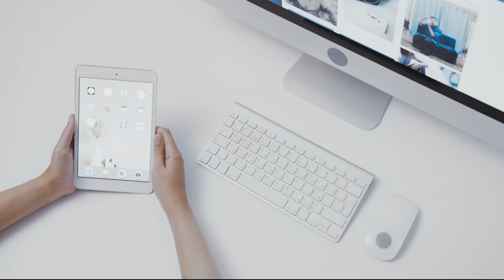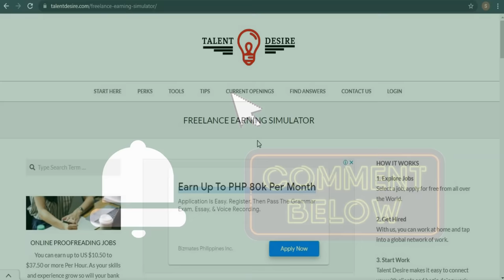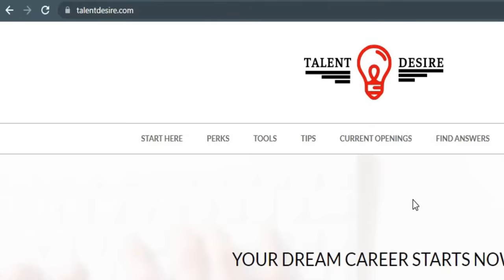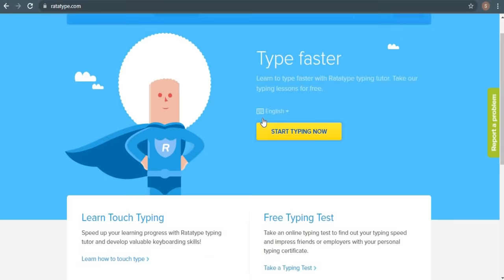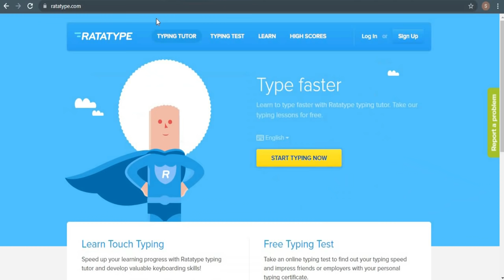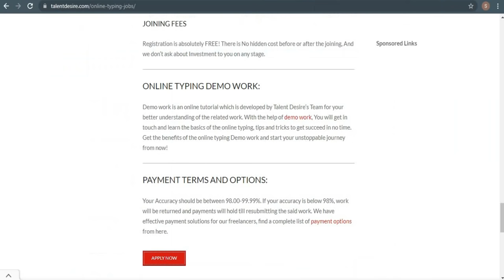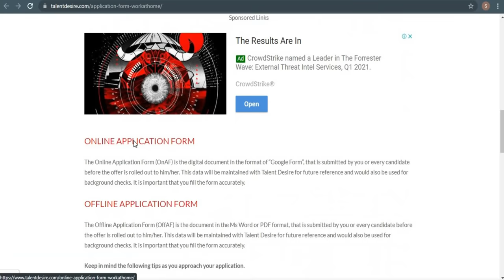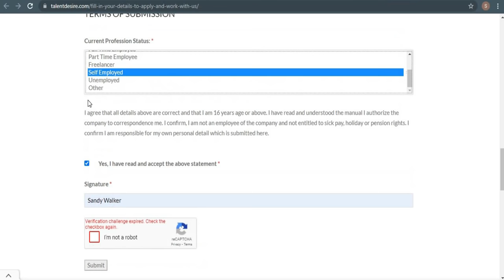Earn $150 By Typing Names Easily (Make Money Online)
In this video, I will show you how to earn $150 by typing names easily. This is perfect for beginners. This method is available worldwide. This is a tutorial on how to make money online.

On Everyday Money, I will be helping you reach your goals by showing you how to make money online with tutorials of earning money from home. I will also be showing you the newest ways on how to earn money online with in depth strategies and methods. Everyday Money is the best finance channel on YouTube!

LEGAL:
Any earnings or income representations are aspirational statements only of your earning potential. There is no guarantee that you’ll receive the same results or any results at all for that matter. Your results will depend entirely on your work ethic, experience, etc. As always there is a risk with any business. We are not a financial advisor and nothing in this video should be considered legal advice.